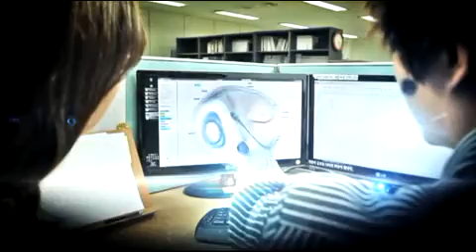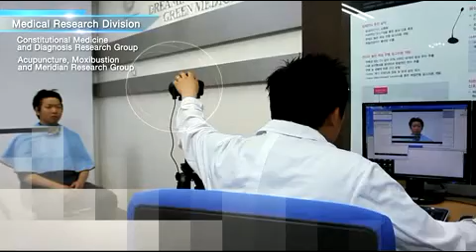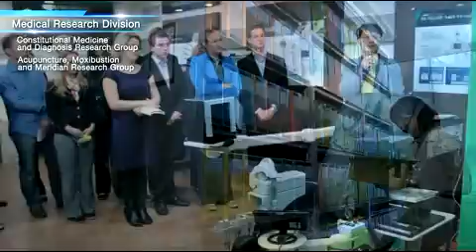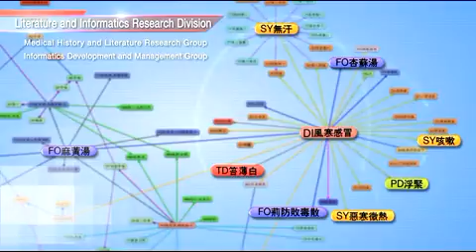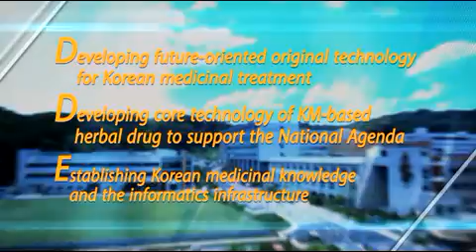Introducing KIOM(Korea Institute of Oriental Medicine)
Korean Institute of Oriental Medicine(KIOM)

As the only hub of the national research and development in the field of 'Korea Medicine', Korea Institute of Oriental Medicine(KIOM) is growing as a key research institution to lead the world's traditional medical science and technology.